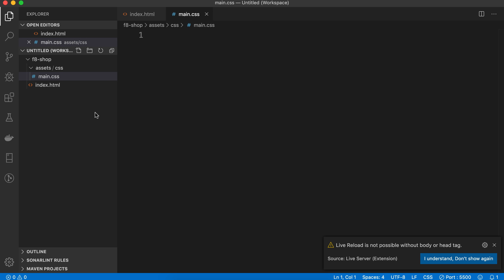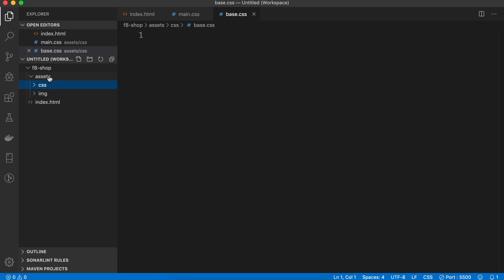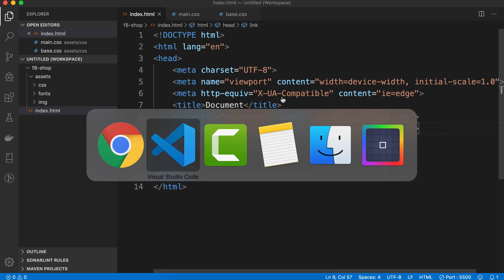Dựng source base | Website bán hàng với HTML CSS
Video này chúng ta cùng xây dựng source base để chuẩn bị cho phần thực hành, code ra giao diện của một website bán hàng.